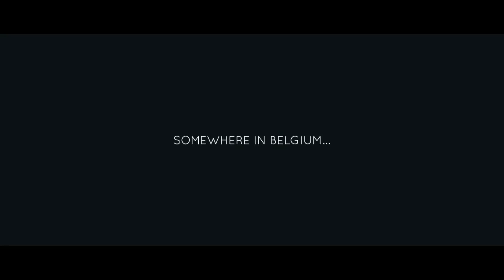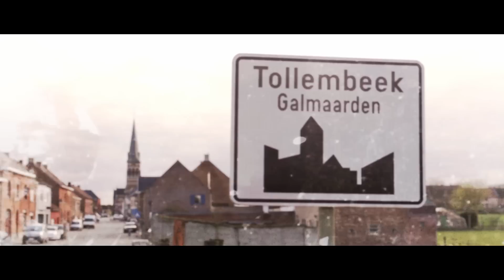King Hiss - La Haine [official video]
Official music video for the song La Haine by King Hiss.

Concept: King Hiss & Panda Productions

Actors (in order of appearance): Sofie Engelen, Pat Krimson, Roos Van Acker, Gunter Lamoot, Roza Fellemuile, Alex Agnew and Urbanus.

Lyrics:

Kneel down ‘cause I am the arm of justice
Conscience is blurred, so I came back
Hello, my name is hate
I’m gonna steal your fate
Your world is crumbling down
But you all need me

I hit like thunder, disappear like smoke
I come crashing down like the walls of Jericho
A dark and cold embrace
Your world is crumbling down again
But you still feed me

Men are made of flesh and bone. I can see you!
Brother make a fist  or fall. I can see you!
Come on killer, cast a stone
I can see you! I can see you now!

Step into  the shadow world. I can see you!
Trouble woven in your crown. I can see you!

I’m gonna seal your fate
I can see you , I can see you
I can see the venom in you’re eyes